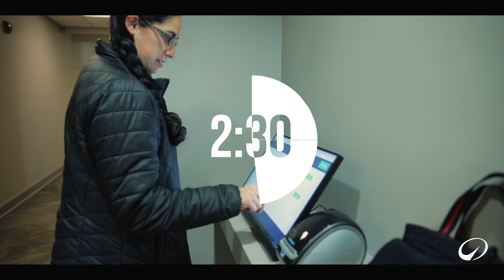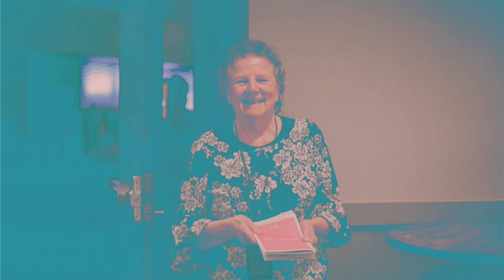Harold Hoffman - Joy: A Submitted Mind | Church ONLINE